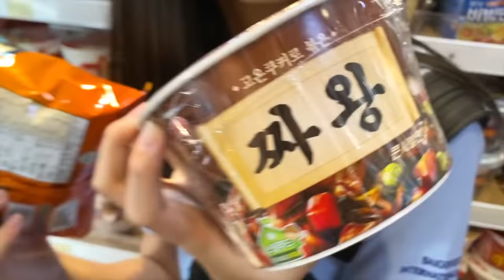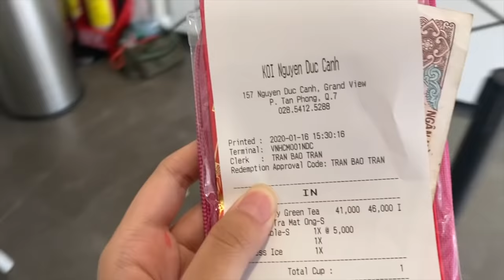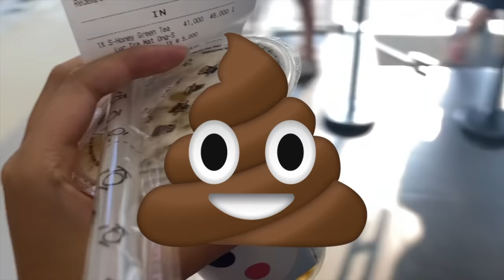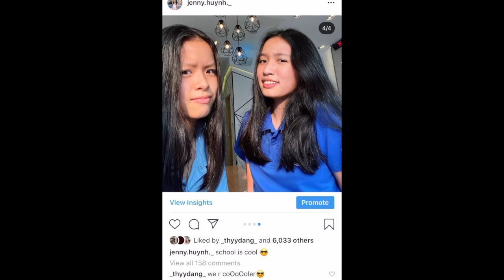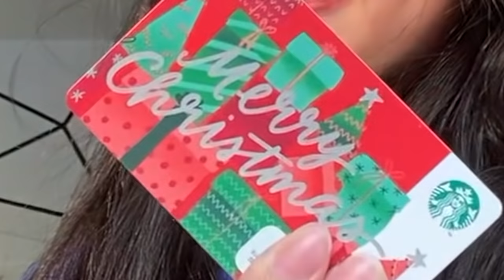ĂN VẶT TRƯỚC CỔNG TRƯỜNG MÌNH!! (có gì ăn??)